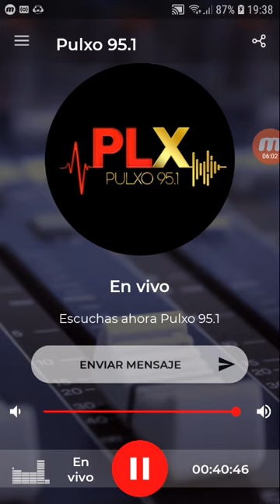coki ramirez en fernet con coki pulxo 951 parte 2 07-11-2019